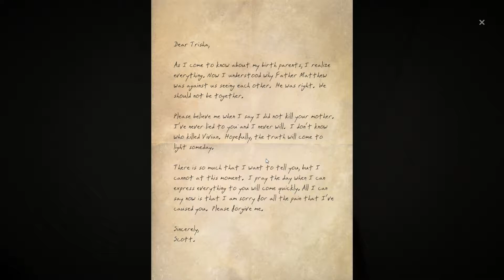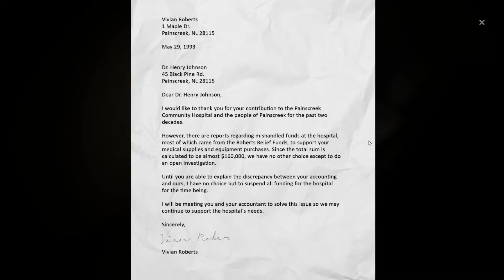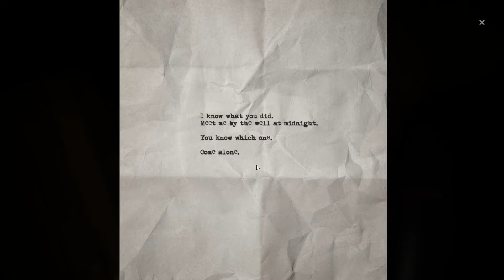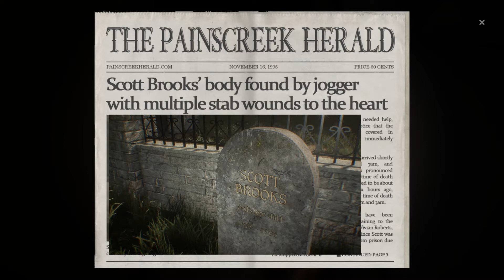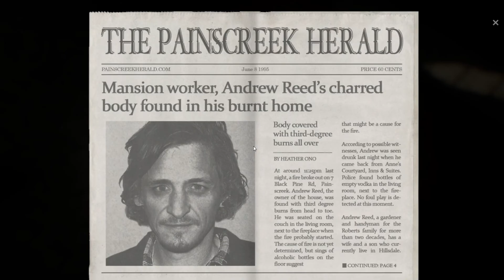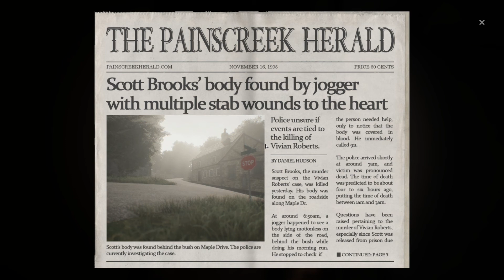Let's Play The Painscreek Killings - Here Lies Sofia (Ep. 12) [Blind]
Join me for a different game than usual on my channel as we play an investigating reporter looking to solve a murder case. Or three. We also learn that a young boy disappeared from the little ghost town of Painscreek. Is there a connection?

I appreciate every "Thumbs Up" and comment on my videos. Your feedback means a lot to me. Thank you! :)

The Painscreek Killings is a first-person, explorable mystery solving game set in a fictional town of United States in the 1990s.
As a young and upcoming journalist, you are to uncover the secrets behind the town killings and publish the truth in the city papers.